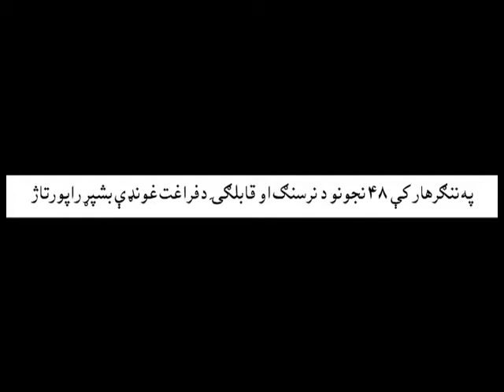ننګرهار کې ۴۸ نجونې د نرسنګ او قابلګۍ له دوه کلنو زده کړو فارغت بشپړ راپورتاژ